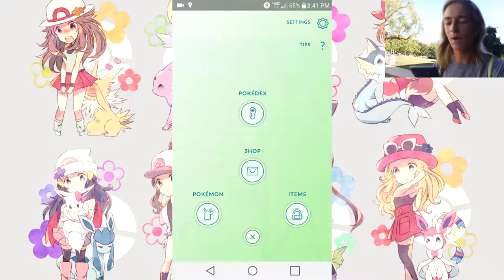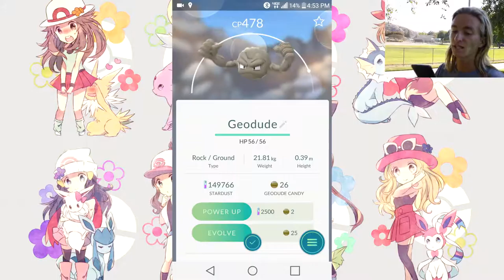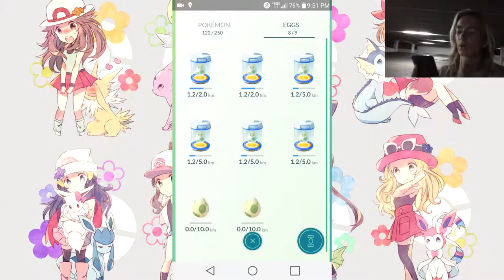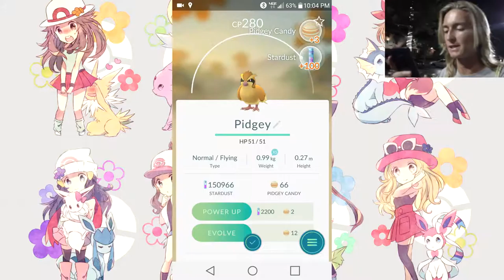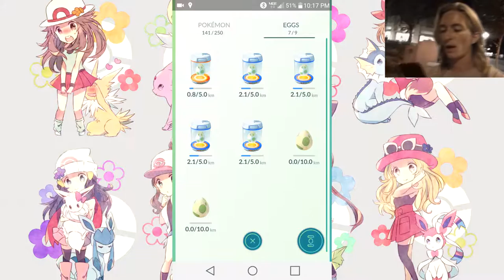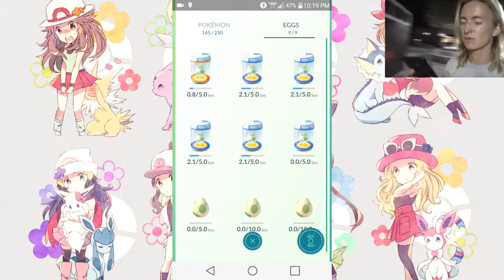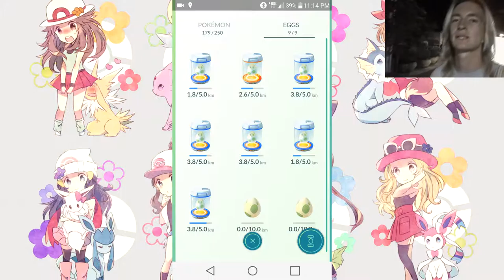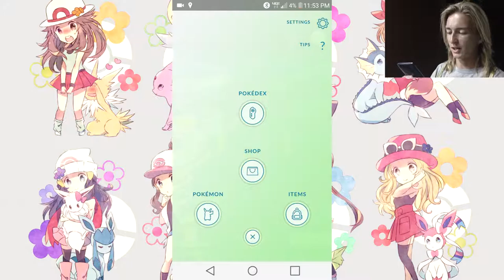The Poke Vlogger- Episode 11 What an Amazing Night!